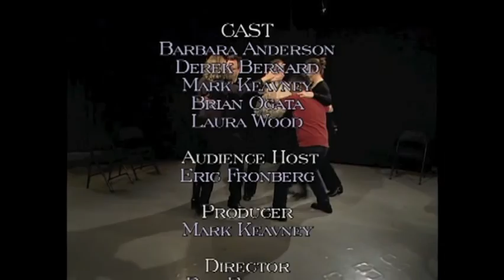Transitions Long-form: The Quilt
Peninsula Improv: Long-form of "Transitions"